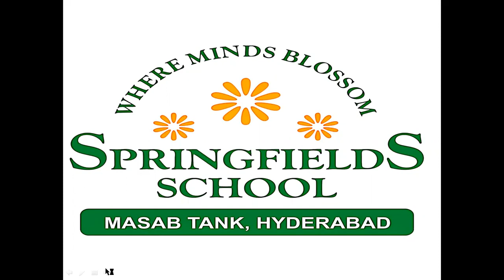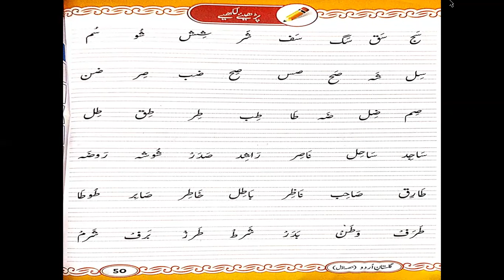CLASS I URDU 24TH NOVEMBER 2021 SFS MT HAJIRA BEGUM